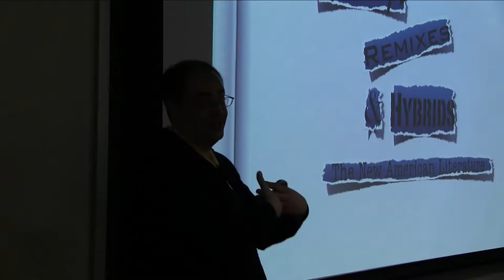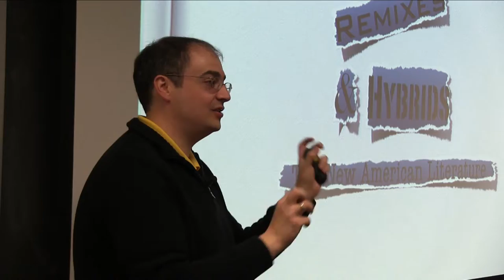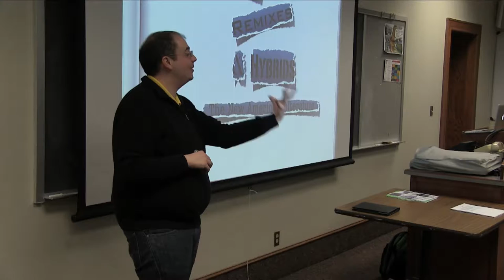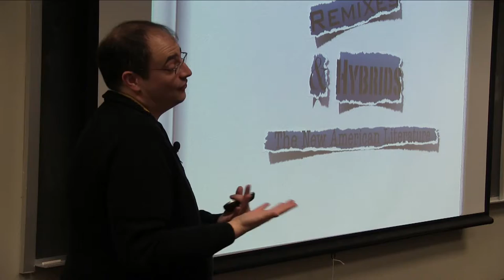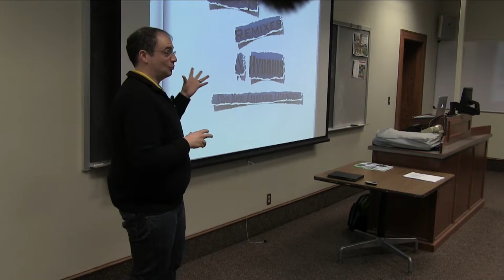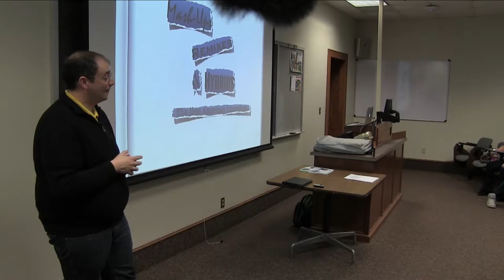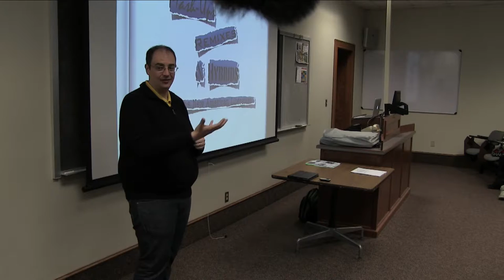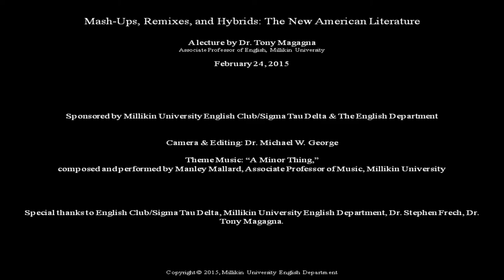Dr. Magagna's Q & A Session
Dr. Magagna answers questions about his lecture.